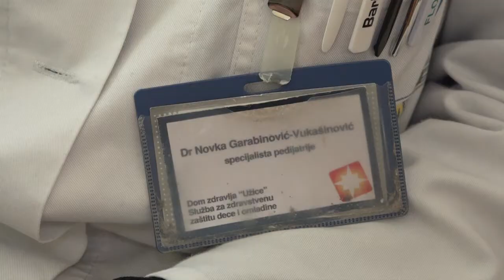10.02.2020. EPIDEMIJA GRIPA PRIJAVLJENA U ZLATIBORSKOM OKRUGU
Epidemija gripa u Srbiji prijavljena je u Beogradu, Pirotskom, Mačvanskom i Zlatiborskom okrugu. Zbog sprečavanja nastanka i širenja respiratornih infekcija u ovim okruzima zabranjene su posete porodilištima i bolnicama. Najviše obolelih je među hroničnim bolesnicima i decom od 5 do 14 godina. Grad Užice u narednom periodu, dok traje epidemija, finansiraće angažovanje još jednog pedijatra u Dečijem dispanzeru, kako bi pacijenti bili blagovremeno pregledani i ujedno izbegle velike gužve.

STUDIO ČAČAK

Adresa: Skadarska 7/3, 32000 Čačak

STUDIO UŽICE